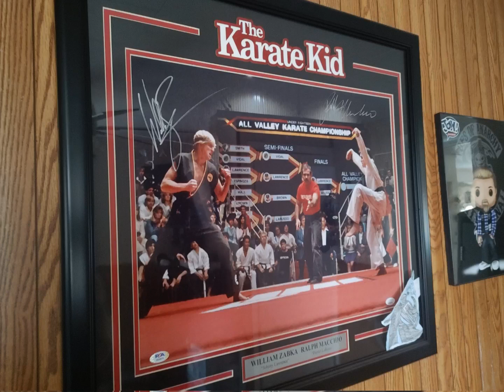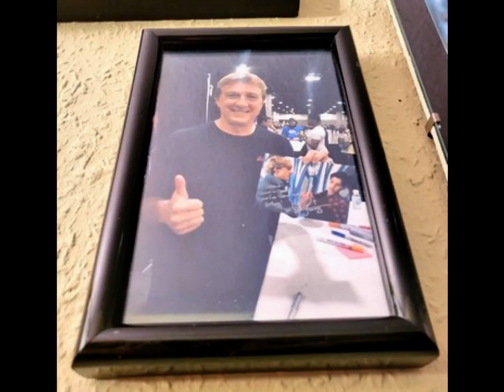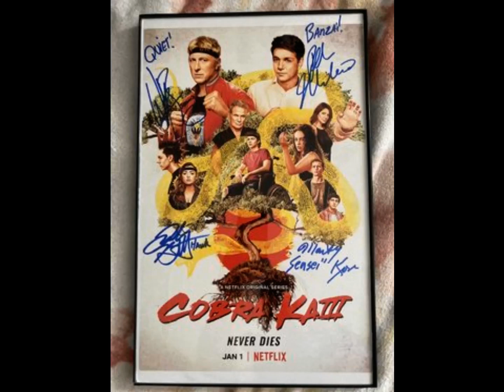William Zabka Fan Tribute(1620)